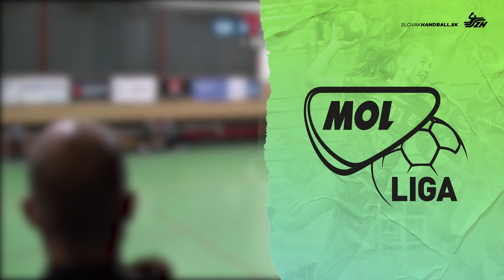Zostrih z MOL ligy 3.11.2021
Zostrih toho najlepšieho z 9. kola MOL ligy 2021/2022